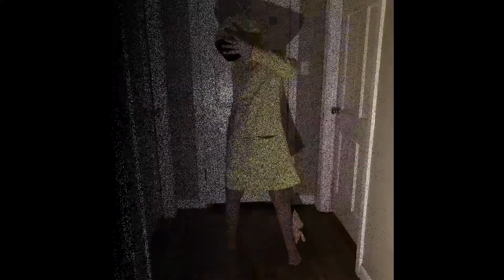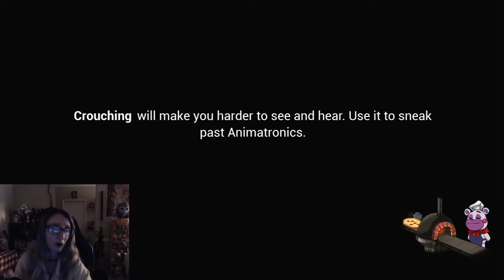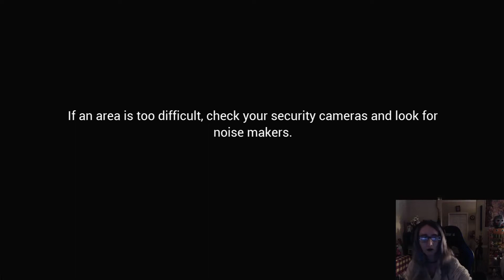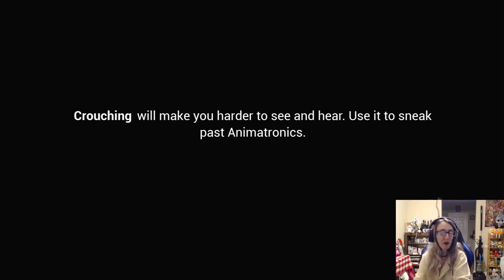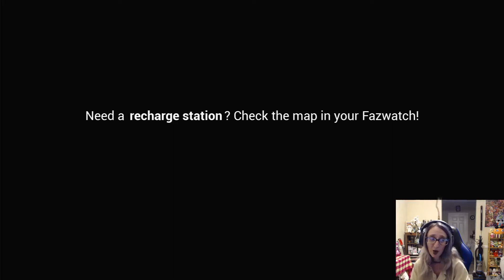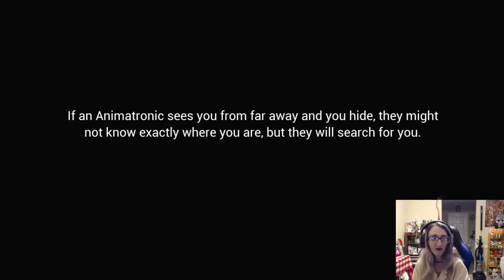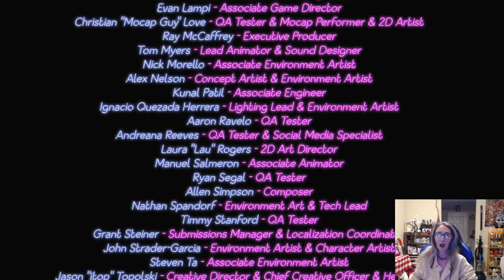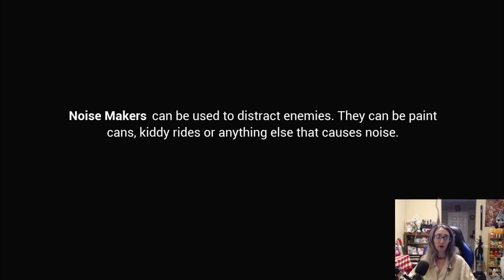Five Nights At Freddy's ; Security Breach . part 20 (THE-END)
FNAFSECURITYBREACH. Don't forget to Power-Tap the subscribe button if you have not already, give my video a big thumbs up, Leave a positive comment in the comment section below, hit the notification button and also Please follow me on twitter: @got_jenna as well as instagram: JENNA_GOT_GAMES. Love you guys. FNAF AR CODE: Q3RKABQEPR